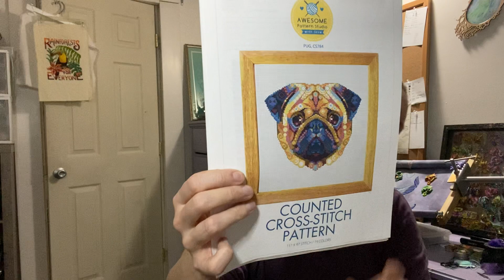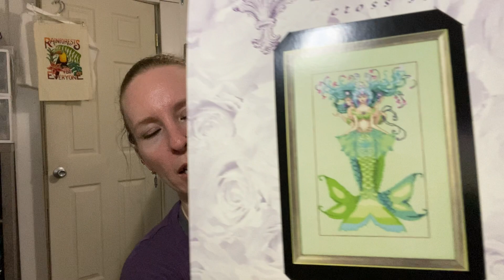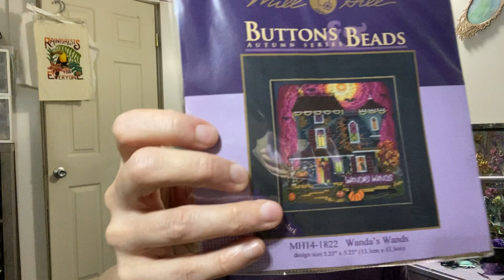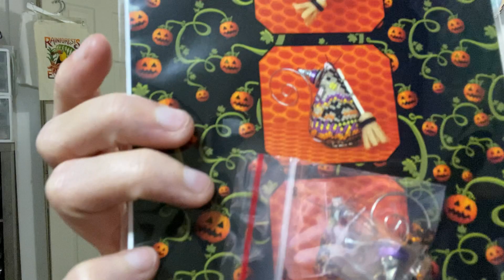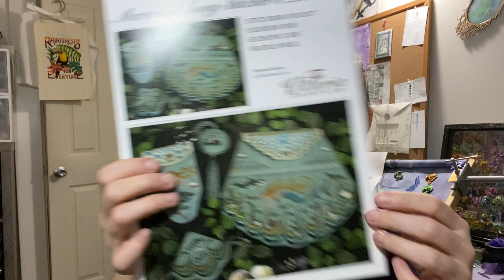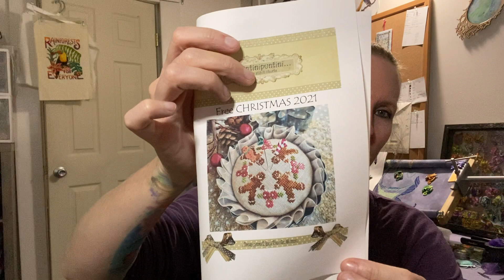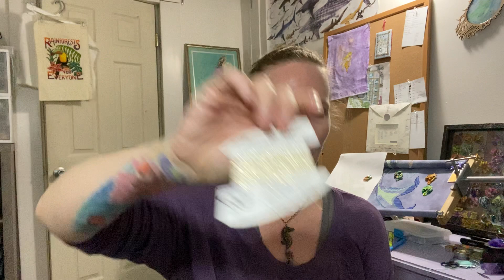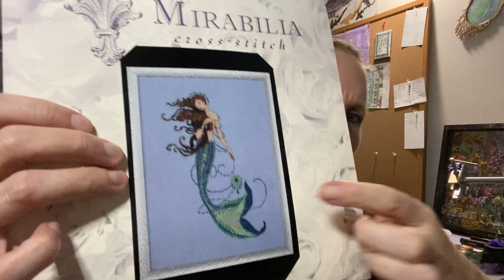Flosstube #31 Life update(I had surgery!) Chatelaine retail therapy, Autumn Dusk HD, 2021 goals